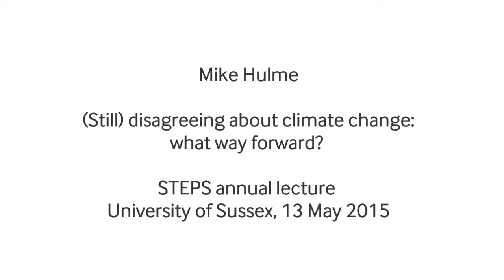Mike Hulme: '(Still) Disagreeing about Climate Change: What Way Forward?'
Lecture by Mike Hulme at the STEPS Centre Summer School, May 2015. Prof Hulme is professor of climate and culture in the Department of Geography at King’s College London.